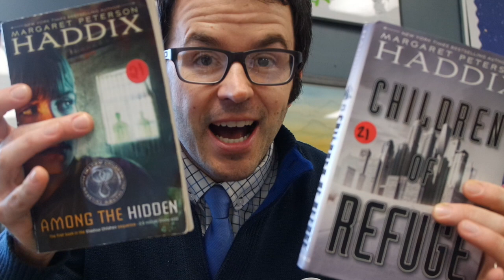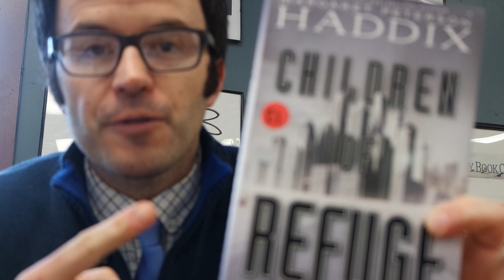Why Is Among The Hidden by Margaret Peterson Haddix Still a Hit With Kids? | Interview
I loved interviewing author of Among The Hidden from the Shadow Children series Margaret Peterson Haddix for this episode of One Question with Mr. Sharp. Margaret is an amazing author that has helped a lot of kids fall in love with reading. Her new series, Children of Exile, is also captivating!
Be sure to answer Margaret Peterson Haddix’s question, at the end of this video, in the comments section.

My book, The Creativity Project is available for pre-order from Bookbug. Anyone who pre-orders from Bookbug will receive a book signed by 4 of the contributors.